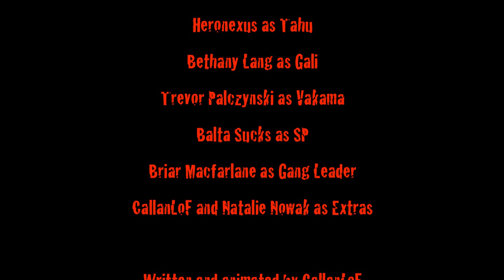BIONICLE: The Grand Tale of Tahu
Did this for a film project where I had to tell one story with two film styles. So I went with a tall tale from Tahu in film noir and western styles. Hope you enjoy even though it's terrible!